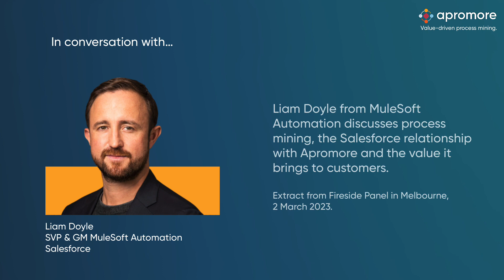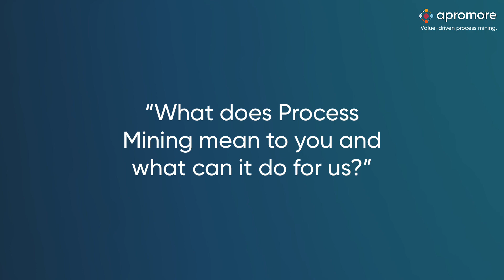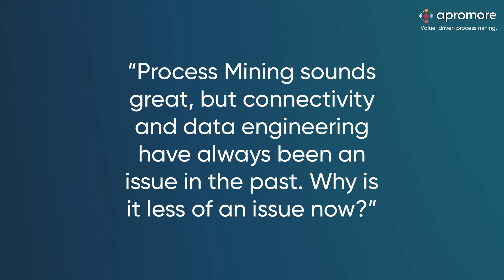In Conversation with Liam Doyle - On Process Mining and the Salesforce-Apromore Partnership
Liam Doyle, SVP & GM of MuleSoft Automation at Salesforce discusses process mining, the Apromore-Salesforce partnership, and the value it brings to customers.

Watch Liam explain how process mining can contribute to the hyperautomation agenda of an organization by determining what needs to be automated and where, and by helping resolve the fragmentation challenge organizations face when dealing with different automation technologies. Liam also explains why Salesforce chose to partner with Apromore and illustrates the joint product roadmap to realize the "roundtrip process mining" vision.

This video is an extract of a Fireside Panel with Marcello La Rosa, Apromore, and Nigel Adams, Hetton Advisory, hosted by Melbourne Connect at the University of Melbourne, on 2 March 2023.

Want to know more about Apromore and the partnership with Salesforce?